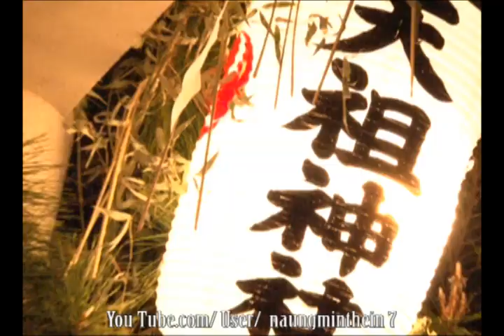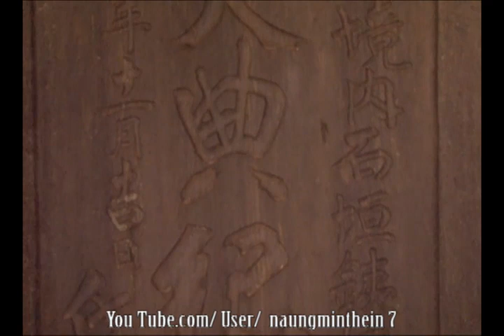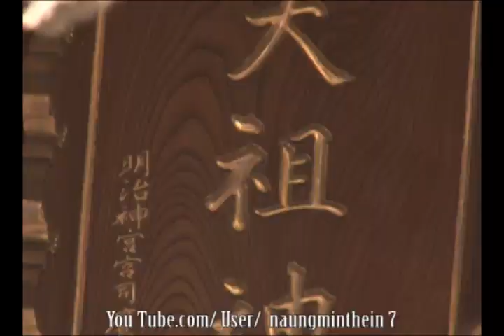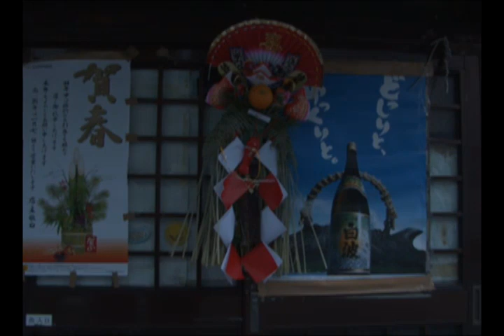2013 NEW YEAR JINJAR PRAYING CEREMONY